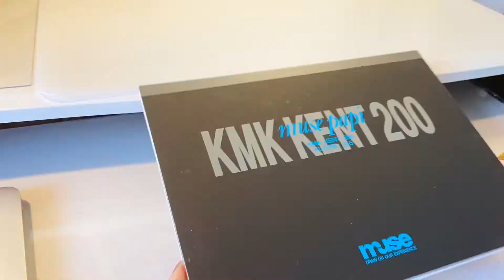【色えんぴつ画】濃厚ふわとろ月見バーガーを描いてみた | colored pencil drawing | How to draw Burger | 色鉛筆教學 | 麦当劳 | 汉堡包 | 畫畫縮時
色鉛筆で月見バーガーを描いてみました。

タイムラプス機能で撮影したメイキング動画を投稿しています。

【使用画材】
ファーバーカステル色鉛筆ポリクロモス
鉛筆、消しゴム
Faber-Castell
Polychromos